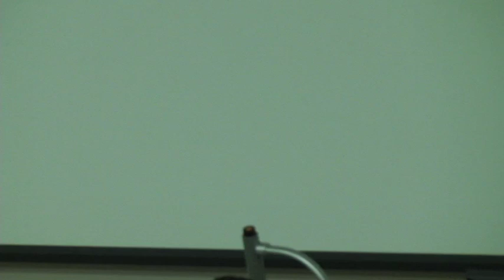Fulbright Scholar Vaneshran Arumugam: Growing Up Under Apartheid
St. Francis College Fulbright Scholar-in-Residence for Spring 2013, Vaneshran Arumugam, offers up his personal history of growing up black under Apartheid in South Africa.